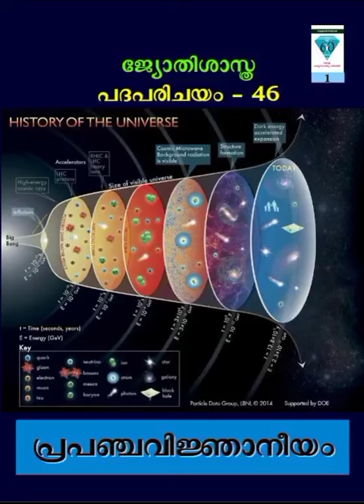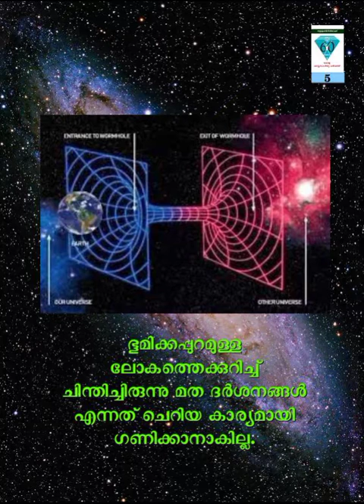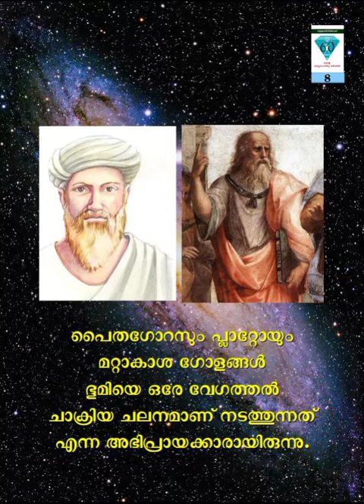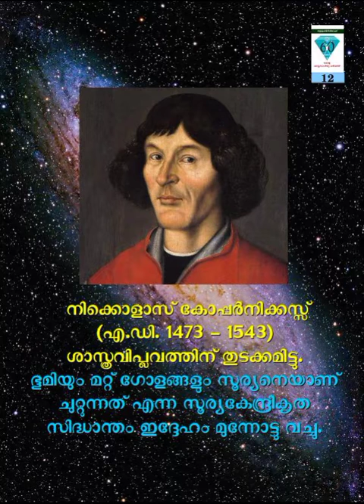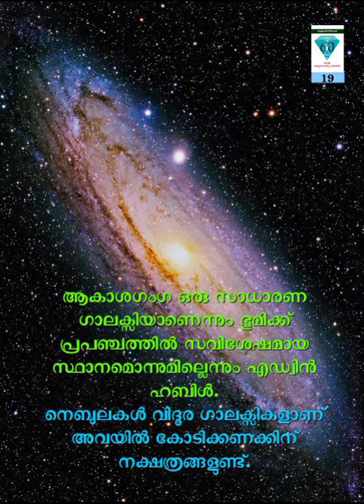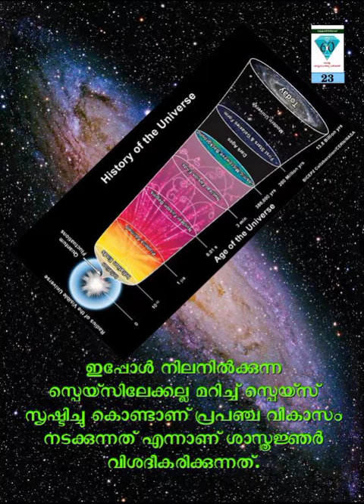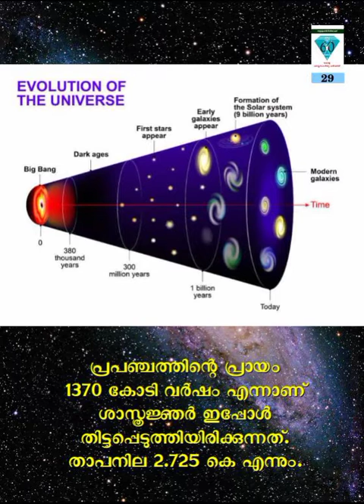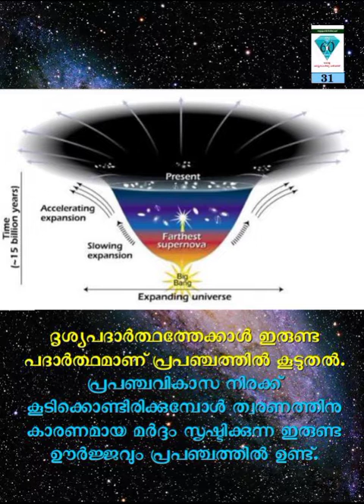പ്രപഞ്ച വിജ്ഞാനീയം - ജ്യോതിശാസ്ത്ര പദപരിചയം - 46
പ്രപഞ്ചവിജ്ഞാനീയം
"മനുഷ്യൻ മതങ്ങളെ സൃഷ്ടിച്ചു.
മതങ്ങൾ ദൈവങ്ങളെ സൃഷ്ടിച്ചു.
മനുഷ്യനും മതങ്ങളും ദൈവങ്ങളും കൂടി
മണ്ണു പങ്കുവച്ചു,
മനസ്സു പങ്കുവച്ചു. "

വയലാറിന്റെ പാട്ടിന്റെ ശക്തി എക്കാലത്തും പ്രസക്തമാണ്.  പ്രപഞ്ചസൃഷ്ടിയിലാണ്
മതങ്ങളുടെ ആശയലോകം നിലനിൽക്കുന്നത്. എന്നാൽ പ്രപഞ്ചവികാസത്തിലാണ്
ഭൗതികവാദം ഊന്നുന്നത്.  പ്രപഞ്ചവികാസത്തിന്റെ ചരിത്രം ഇനിയുമെത്രയോ വികാസം പ്രാപിക്കാനുണ്ട്.

2021 -കേരള ശാസ്ത്രസാഹിത്യ പരിഷത്ത് അറുപതാം വാർഷികം ആഘോഷിക്കുന്ന വേളയിൽ പരിഷത്ത് പ്രവർത്തകനായ എ.ശ്രീധരൻ ജ്യോതിശാസ്ത്രത്തിലെ അറുപത് പദങ്ങളെ അകാരാദി ക്രമത്തിൽ പരിചയപ്പെടുത്തുന്നു...

രചന, അവതരണം, നിർമ്മാണം: എ.ശ്രീധരൻ 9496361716